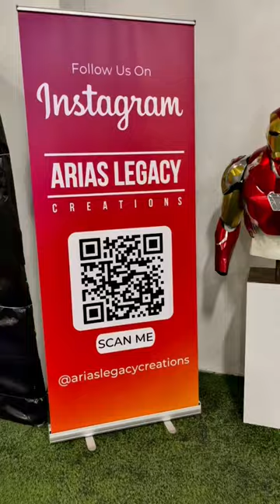EPIC Iron Man Suit Display!! 🔥🔥🔥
Iron Man Suit Display by Arias Legacy Creations!!